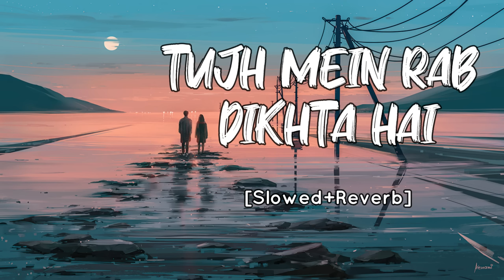Tujh Mein Rab Dikhta Hai [Slowed+Reverb] Roop Kumar Rathod | Rab Ne Bana Di Jodi | SV Lofi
Presenting SV Lofi (Slowed + Reverb) Version of  Tujh Mein Rab Dikhta Hai

Song: Tujh Mein Rab Dikhta Hai
Singer: Roop Kumar Rathod
Lyrics: Jaideep Sahni

🎧 Song Lyrics :

Tu hi toh jannat meri, Tu hi mera junoon
Tu hi to mannat meri, Tu hi rooh ka sukoon
Tu hi aakhion ki thandak, tu hi dil ki hai dastak
Aur kuch na janu mein, bas itna hi jaanu
Yaara mein kya karu
Tujh mein rab dikhta hai

Ohhhh hoooo ohh….

Kaisi hai yeh doori, kaisi majboori
Meine nazron se tujhe choo liya
Oh ho ho Kabhi teri khusboo
Kabhi teri baatein
Bin mange yeh jahan pa liya
Tu hi dil ki hai raunak,
Tu hi janmo ki daulat
Aur kuch na janoo
Bas itna hi janoo

Vasdi vasdi vasdi, dil di dil vich vasdi
Nasdi nasdi nasdi, dil ro ve te nasdi
Rab Ne… Bana Di Jodi…..haiiiiii

Cham cham aaye, mujhe tarsaye
Tera saaya ched ke chumta
Oh ho ho… tu jo muskaye
Tu jo sharmaye
Jaise mera hai khuda jhumta
Tu hi meri hai barkat, tu hi meri ibadat
Aur kuch na janu, bas itna hi janu